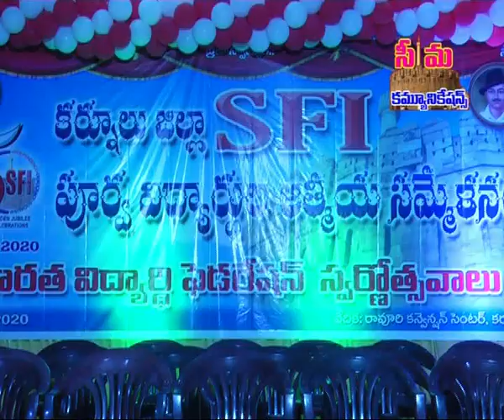SEEMANEWS#02-02-2020/ఘనంగా నిర్వహించుకున్న SFI పూర్వ విద్యార్థుల సమ్మేళనం